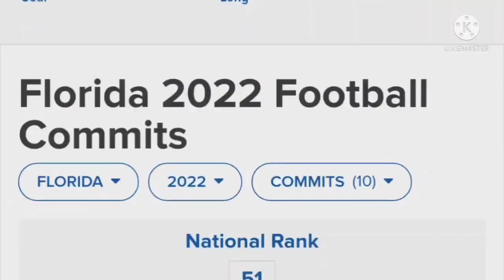What Billy Napier is doing for Florida | Part 3 - Jack Miller Transfers , ESD AND Staff Details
Follow FishenFootball